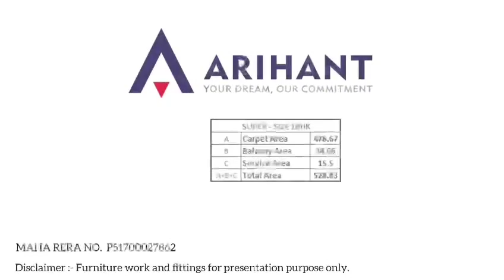Arihant city Bhiwandi Thane | 1&2 BHK | Call For details 8291567636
Welcome To The Arihant City

I would like to inform you that
We have 40 Acre Mega Township at Thane kalyan bypass.
We have successfully delivered 1500 flats in Arihant city Phase I & Phase II.

Now we have Launched
21 Storey -  K, L, M, N Tower
25 Storey - The Signature Tower

USP
Biggest Carpet at Lowest Price
- 1BHK - 529 Carpet
- Jodi Layout Available

Government Infrastructure
- Upcoming Metro Station 1 min
- 200 feet Ring Road - Proposed
- NH3 Mumbai Nashik highway - 2 min ( Samruddhi Expressway )
- Kalyan Railway Station - 15 min
- Thane Railway Station - 35 min
- Bhiwandi Railway Station - 10 min
- Virar to Alibaug Multimodal corridor- 10 min
- Upcoming New BKC ( Bhiwandi Kalyan Corridor)

Developer Infrastructure
- Arihant City - 40 Acre
- Mahindra - 10 Acre
- Godrej - 22 Acre
- Tata Amantra - 11 Acre
- Lodha - 200 Acre

Employment
- Second largest warehouse sector in Asia ( Thane - Bhiwandi - Shahapur )
- 20 + IT hub in Thane
- Upcoming new BKC
- 55 lakh + Employees working in Warehouses